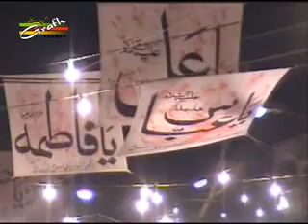Suleman Khursheed Hallauri (MAULA MAULA KAHTA HAI)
(Presented By :- Raj Enterprises Hallaur )  Raj Rizvi 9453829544